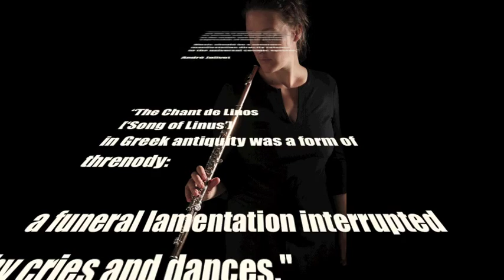Hélène Navasse plays Jolivet - Chant de Linos for flute and piano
Hélène Navasse flute, Tove Lønskov piano.
Live recorded at the Black Diamond - Royal Library - Copenhagen.
André Jolivet - Chant de Linos - Part 1 of 2

Hélène Navasse is solo flautist - From 1999 to 2005, Hélène was appointed solo flute at Århus Sympony Orchestra in Denamrk. She is playing with various chambermusic ensembles and groups for contemporary music. Hélène has performed with great ensembles for contemporary such as MusikFabrik, Schönberg Ensemble, Asko Ensemble, Klang Forum ... From 2007 until ultimo 2011, Hélène was flautist in the woodwind quintet Carion, with whom she won the 3. prize at Osaka Chamber Competition Festa in Japan (2011).

Hélène has been playing and been broadcasted in most of Europa. She has performed from USA to Japan and Iceland to Libanon.